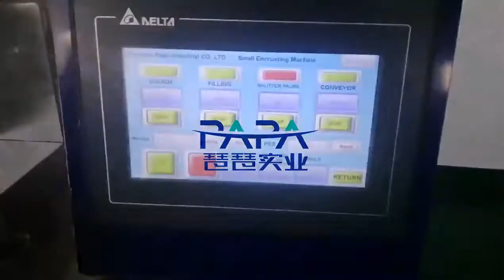Fried kubba kibbeh Lebanese Kibbeh Quipes quibe kibbe kibe kibi kibbie kobba kebbe kubbi machine